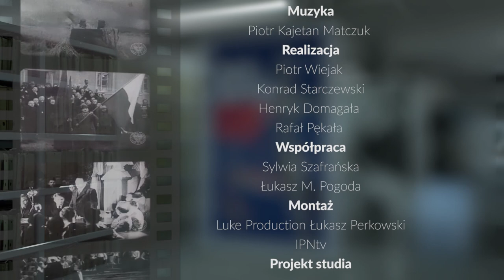90 sekund historii: 2 stycznia 1939 r. zmarł Roman Dmowski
2 stycznia 1939 – zmarł Roman Dmowski, polityk, działacz narodowy. Główny ideolog i przywódca Narodowej Demokracji. Obok Józefa Piłsudskiego uważany za głównego „sprawcę” odzyskania przez Polskę niepodległości w 1918 roku.